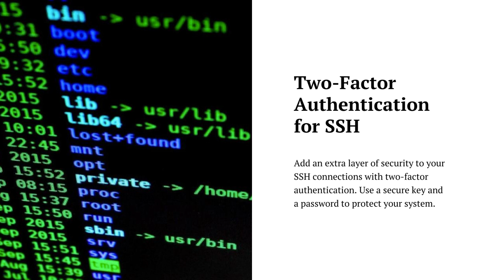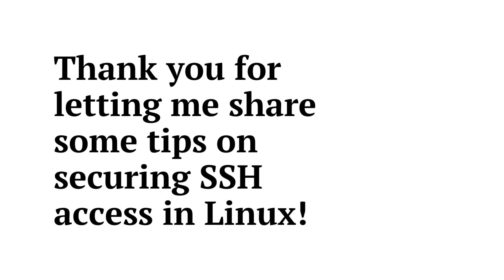How to secure SSH access in Linux | Secure SSH Server Connections on Linux | Secure Open SSH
To secure SSH access in Linux, you can follow these steps:
Change the default SSH port. The default SSH port is 22, which is well-known and often targeted by attackers. Changing the default port can make it more difficult for attackers to find your SSH server.
Disable root login. It is generally recommended to disable root login for SSH. This can help to prevent attackers from gaining root access to your system.
Use SSH keys. SSH keys are a more secure way to authenticate than passwords. SSH keys are a pair of cryptographic keys, a public key and a private key. The public key is used to encrypt data that is sent to the server, and the private key is used to decrypt data that is received from the server.
Restrict SSH access to specific IP addresses. You can use the iptables firewall to restrict SSH access to specific IP addresses. This can help to prevent unauthorized users from accessing your SSH server.
Keep your SSH software up to date. Outdated SSH software can contain security vulnerabilities. It is important to keep your SSH software up to date to patch any known vulnerabilities.
Here are some additional tips for securing SSH access in Linux:

Use a strong password or passphrase for your SSH key.
Keep your SSH key private. Do not share your SSH key with anyone else.
Use a two-factor authentication (2FA) solution for SSH. 2FA adds an extra layer of security by requiring you to enter a code from your phone in addition to your password or SSH key.
Monitor your SSH logs for suspicious activity. You can use tools like logwatch to monitor your SSH logs and identify any suspicious activity.
By following these tips, you can help to secure SSH access on your Linux system.

Here are some examples of how to implement the above tips:

Change the default SSH port:

sudo nano /etc/ssh/sshd_config
Uncomment the Port line and change the port number to a non-standard port, such as 2222.

Disable root login:

sudo nano /etc/ssh/sshd_config
Uncomment the PermitRootLogin line and set it to no.

Use SSH keys:

This will generate an SSH key pair. The public key will be saved to the file id_rsa.pub and the private key will be saved to the file id_rsa.

To copy your public key to the server, run the following command:

ssh-copy-id user@server_ip
Restrict SSH access to specific IP addresses:

sudo iptables -A INPUT -p tcp --dport 2222 -s !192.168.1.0/24 -j DROP
This will block all SSH traffic except for traffic from the IP address range 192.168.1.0/24.

Keep your SSH software up to date:

This will update all of the packages on your system, including the SSH software.

Monitor your SSH logs for suspicious activity:

sudo logwatch
This will display a report of any suspicious activity in your SSH logs.